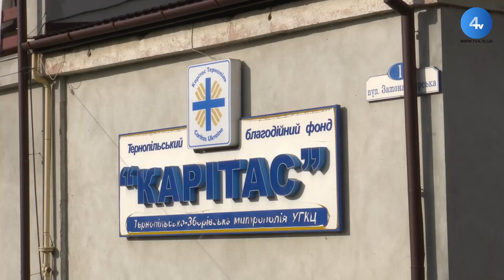У Гонконгу він лікар - дантист, а в Україні - волонтер: історія китайця Семмі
У Гонконгу він лікар - дантист, а в Україні - волонтер. Семмі з Китаю приїхав у Тернопіль, аби на час війни допомагати українцям. Це його перша поїздка в Україну. Своїми враженнями чоловік поділися з нашою знімальною групою.